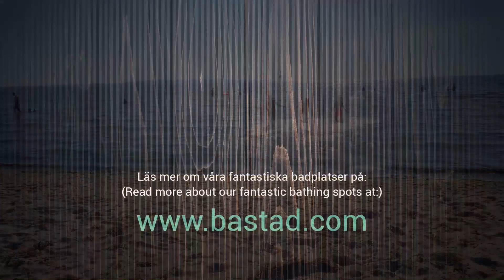E14S1 Destinationen Tipsar Badplatser med sol & badexperterna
(SE) I detta avsnitt besöker vi många av Bjärehalvöns fantastiska badplatser. Njut av underbara bad på den Svenska Rivieran. Läs mer om våra badplatser på

(EN) In this episode, we visit many of the Bjäre Peninsula's fantastic bathing spots. Enjoy amazing beaches on the Swedish Riviera.